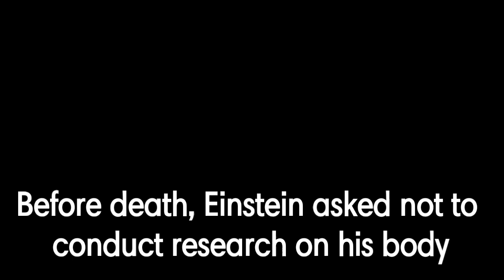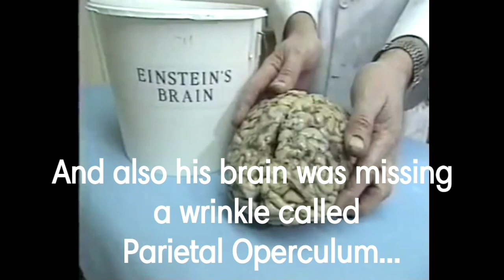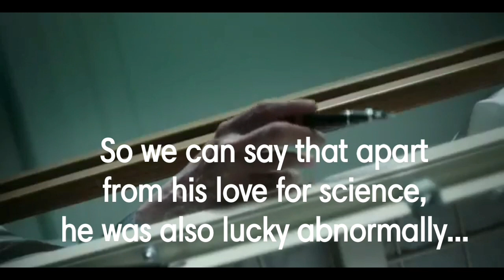What made Albert Einstein a Genius?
My headline may be a bit misleading. Albert Einstein, the Nobel prize-winning physicist who gave the world the theory of relativity, E = mc2, and the law of the photoelectric effect, obviously had a special brain. So special that when he died in Princeton Hospital, on April 18, 1955, the pathologist on call, Thomas Harvey, stole it.

Einstein didn’t want his brain or body to be studied; he didn’t want to be worshipped. “He had left behind specific instructions regarding his remains: cremate them, and scatter the ashes secretly in order to discourage idolaters,” writes Brian Burrell in his 2005 book, Postcards from the Brain Museum.

But Harvey took the brain anyway, without permission from Einstein or his family. “When the fact came to light a few days later, Harvey managed to solicit a reluctant and retroactive blessing from Einstein’s son, Hans Albert, with the now-familiar stipulation that any investigation would be conducted solely in the interest of science,” Burrell writes.

Harvey soon lost his job at the Princeton hospital and took the brain to Philadelphia, where it was carved into 240 pieces and preserved in celloidin, a hard and rubbery form of cellulose. He divvied up the pieces into two jars and stored them in his basement.

In the original 1985 report, Harvey and his collaborators found that in Brodmann Area 39 — a region where the temporal, parietal, and occipital lobes meet — Einstein’s neuron-to-glia ratio was significantly smaller than it was in the same area in 11 control brains. But the control group was not all that well controlled: the brains came from people age 47 to 80 years old, whereas Einstein died at age 76. The controls brains were also fresh, whereas Einstein’s had been languishing in basements and beer coolers for three decades. Perhaps most problematic, counting cells is a subjective business, and the researchers performing the cell counts were not blind to which tissue was Einstein’s and which was not.

–In 1996, Harvey partnered with a scientist from Alabama and counted neurons in Einstein’s Brodmann Area 9 — part of the frontal cortex — as well as those of five controls. There were no differences in the number of neurons or the size of neurons, the study found, but Einstein’s tissue was thinner than controls. More densely packed neurons, the authors speculated, means that cell-to-cell messages travel shorter differences, which might mean faster processing speed overall. That’s quite a stretch. As Hines calls out in his poster, the finding was based on just one square millimeter of Einstein’s brain. What’s more, the authors admit to not reporting any of the ways in which Einstein’s brain was similar to controls.

–In 1999, Harvey and Canadian collaborators got Einstein’s brain into one of the world’s most prestigious medical journals, The Lancet. Based on old photographs that had been taken of Einstein’s brain before it was cut up, the researchers claimed that Einstein had an abnormal folding pattern in part of his parietal lobe, a region that has been linked to mathematical ability. They also reported that his parietal lobes were 15 percent wider, and more symmetrical, than those of control brains. Once again, though, the researchers were not blinded to which photographs showed Einstein’s brain. And though the authors were quick to make links between these supposed differences and Einstein’s mathematical prowess, Hines points out that Einstein wasn’t, in fact, a great mathematician.

The underlying problem in all of the studies is that they set out to compare a category made up of one person, an N of 1, with a nebulous category of “not this person” and an N of more than 1. With an N of 1, it’s extremely difficult to calculate the statistical variance — the likelihood that, for example, Einstein’s low neuron-to-glia ratio is real and not just a fluke of that particular region and those particular methods. Even if the statistics were sound, you’d still have the problem of attributing skills and behaviors to anatomy. There’s no way to know if X thing in Einstein’s brain made Einstein smart/dyslexic/good at math/you name it, or was just an X thing in his brain.

It makes me angry to think of all that was wasted in these investigations. There was the monetary cost of the studies — money that could have been spent on work that was not doomed from the outset to fail. There was a personal cost, in that Einstein’s family was essentially strong-armed into agreeing to participate in research that Einstein explicitly did not want to participate in. And there was a public cost, too. In popular-press accounts of these studies over the years, the public was misled about the findings and their supposed scientific value.